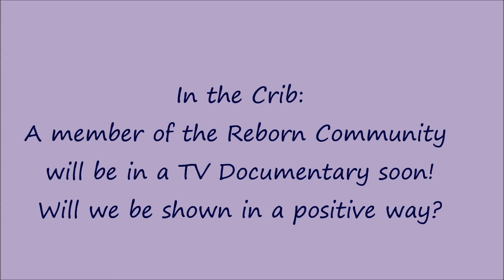In the Crib: A Member of the Reborn Community will be in a TV Documentary?!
Will the Reborn community and Reborns be seen in a positive way? A chat about the hope. A chance to see Reborn baby dolls in my collection Asriel, Violet and Scarlet in one video. Reborns are life-like baby "DOLLS" not real babies nor do I believe they are real, they only look real. Role-play, acting.